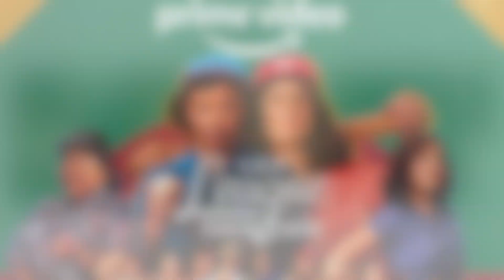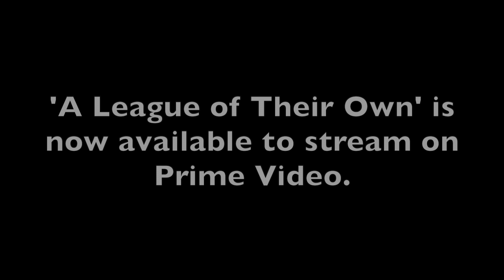‘A League of Their Own’ - Roberta Colindrez, Priscilla Delgado, & Kelly McCormack Interview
Join John as he sits down with actors Roberta Colindrez, Priscilla Delgado, & Kelly McCormack from the new Prime Video series, ‘A League of Their Own’!